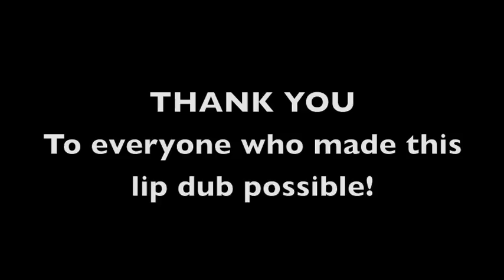Western Dubuque Lip Dub 2017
Western Dubuque High School's Lip Dub for 2017.  Produced by Student Council, Filmed by Mr. Ressler and Edited by Reagan Rosalez and Lauren Kramer